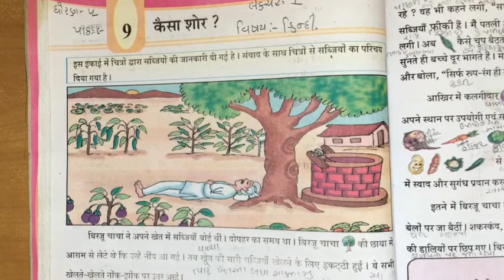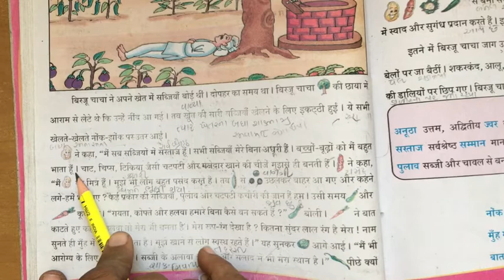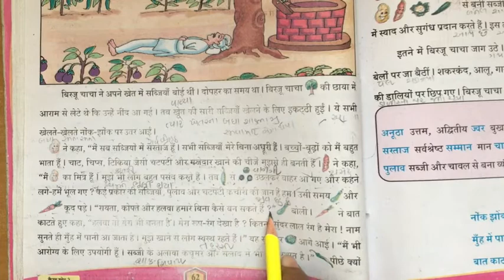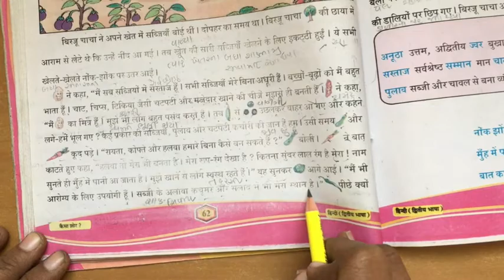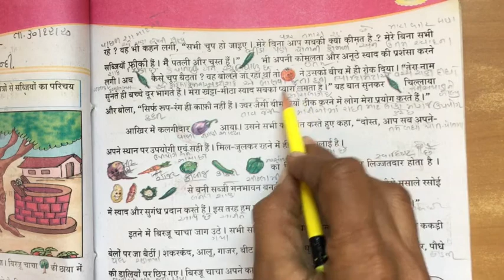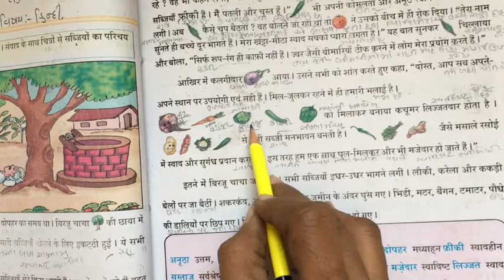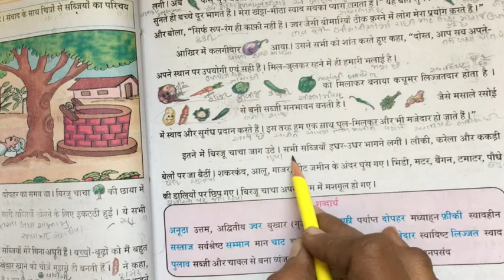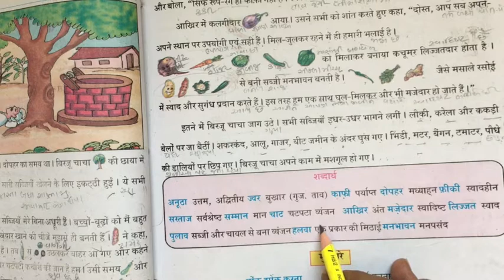STD 5 hindi chapter 9 video 1